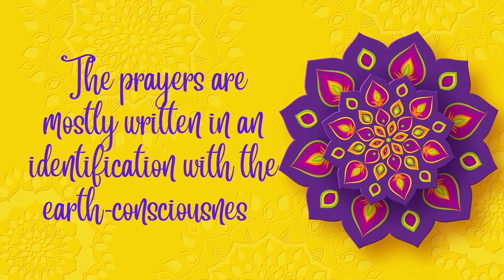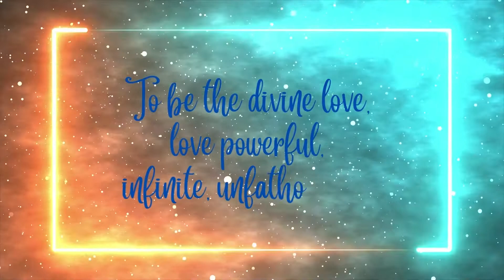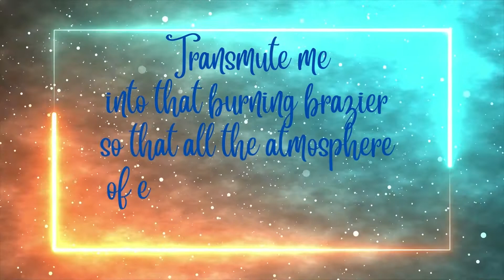Burning Brazier | Prayers and Meditation | by The Mother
The prayers are mostly written in an identification with the earth-consciousness. It is the Mother in the lower natute addressing the Mother
in the higher nature, the Mother herself carrying on the sadhana of the
earth-consciousness for the transformation praying to herself above from whom the forces of transformation come.
-Sri Aurobindo
Burning Brazier
TO be the divine love, love powerful, infinite, unfathomable, in every activity, in all the worlds of being—it is for this I cry to Thee, O Lord. Let me be consumed with this love divine, love powerful, infinite, unfathomable, in
every activity, in all the worlds of being! Transmute me into that burning brazier so that all the atmosphere of earth may be purified with its flame.
Oh, to be Thy Love infinitely. . . .
-The Mother
August 27, 1914
Credits:
Thumbnail Picture: Priti di, Sri Aurobindo Ashram, Pondicherry
Video Clips: CANVA Pro
Prayers And Meditation Serise 1